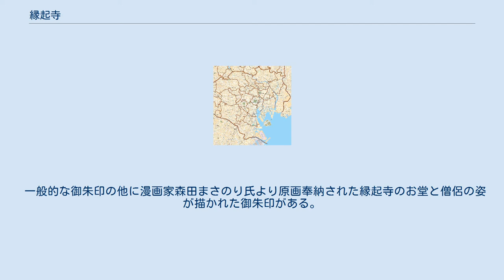縁起寺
縁起寺（えんぎじ）通称「花畑阿弥陀堂」は、東京都足立区花畑2丁目にある真宗木辺派寺院。
開基住職は杉山隆樹(僧名)。
 縁起寺の起源は、福岡県飯塚市平恒にある浄蓮寺にある。
広島県にて浄土真宗本願寺派僧侶として活動していた池田龍淡氏が炭鉱の栄えた時代に飯塚市に移り住み、諸事情により真宗木辺派寺院として開基した寺が浄蓮寺で、杉山住職は浄蓮寺2世池田弘道住職の代に僧侶となり平成25年に東京都足立区に縁起寺を建立、翌平成26年に落慶法要入仏式を経て正式な真宗木辺派寺院となり平成30年には東京都認証により宗教法人格を所得している。
関東地方における宗教法人登録が確認できる真宗木辺派寺院は、この縁起寺と千葉県流山市にある錦興寺の2ヶ寺のみで(令和元年現在)、錦興寺も起源は東京都品川区にかつて存在した浄土真宗本願寺派興敬寺であるが、昭和20年の空襲により類焼、後に千葉県流山市にて昭和55年に再建。
諸事情により真宗木辺派に転派し寺院名も錦興寺となる。
これらにより、福岡県浄蓮寺と千葉県錦興寺は、縁起寺との親交が深い。
 東京都足立区花畑の都道466号線沿いに建つ小さなお堂が縁起寺で、通称「花畑阿弥陀堂」と言われており、平屋建て畳12帖程度の宗教施設で庫裡や墓地はない。
 石仏本尊の寺で、身の丈3尺の総御影石造り阿弥陀如来像が、お堂内に安置されている。
 一般的な御朱印の他に漫画家森田まさのり氏より原画奉納された縁起寺のお堂と僧侶の姿が描かれた御朱印がある。
縁起寺の御朱印は元々参詣記念に念仏印を渡していたのが起源。
 令和元年東京都宗教法人名簿によると、東京都足立区内で浄土真宗本願寺派や真宗大谷派など浄土真宗教団10派からなる真宗教団連合加盟宗派の末寺は11ケ寺確認できるが、足立区北東部、東武伊勢崎線(東武スカイツリーライン)より東方なお且つ都道318号(環状7号線)より北方で都県区境界線までの広いエリアにおいては縁起寺のみである。